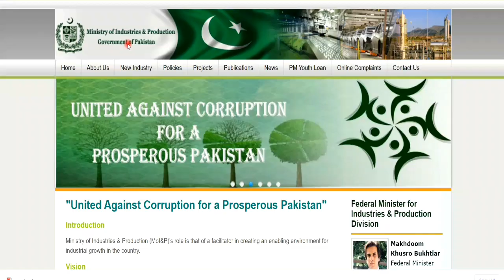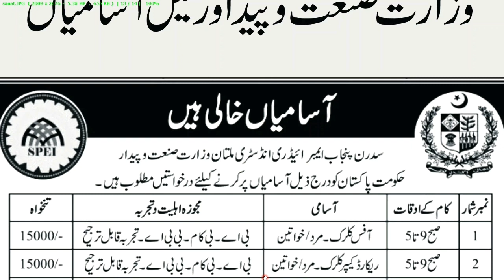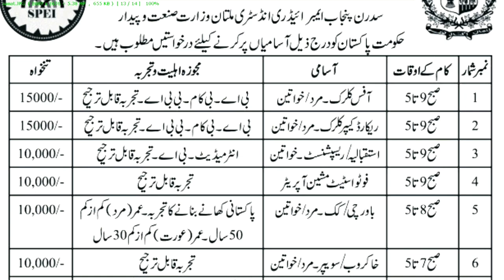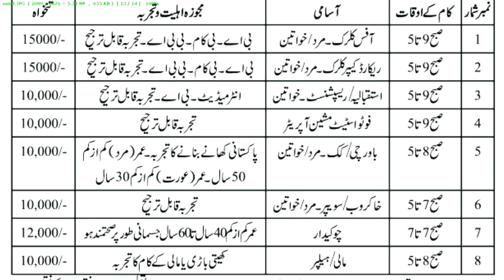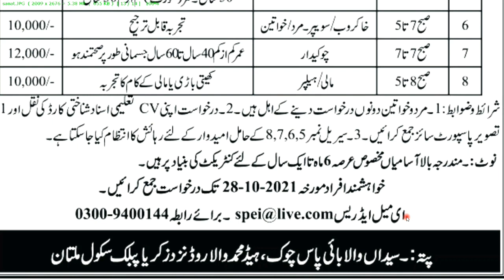Ministry of Industries Production Jobs 2021 | MOIP Jobs 2021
Ministry of Industries & Production Govt of Pakistan Announced Various Posts For All Pakistani Male and Female. Best Opportunity For Unemployed.

How To Write Application For Any Job